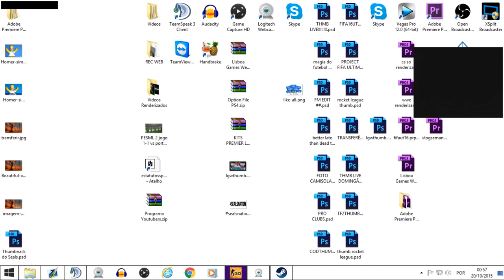CS:GO | MIRAGE | NINJA HATTORI CURTE